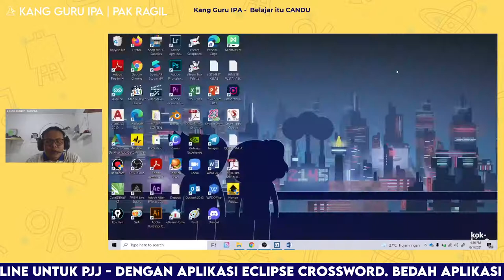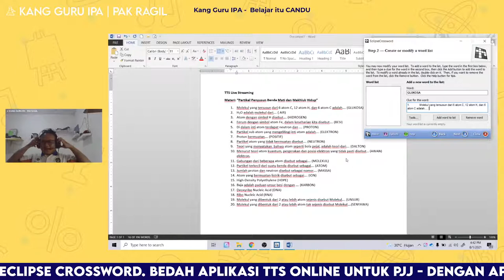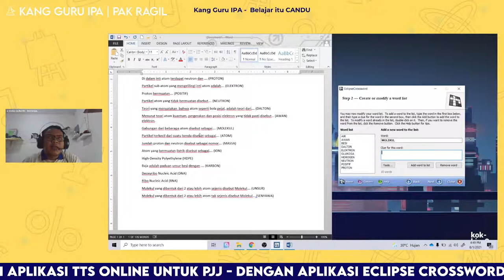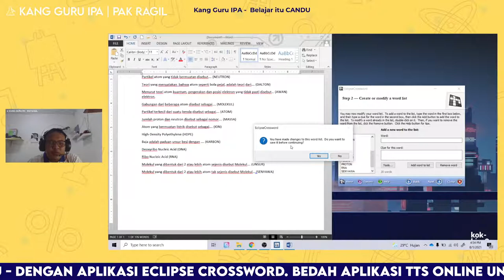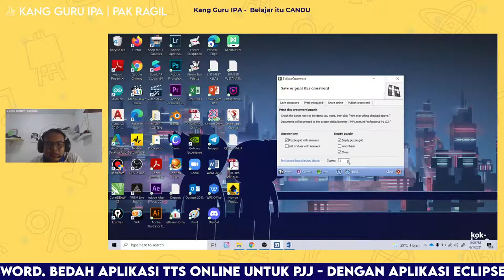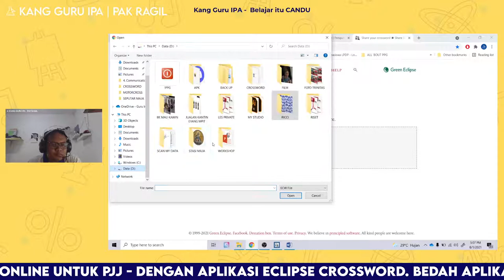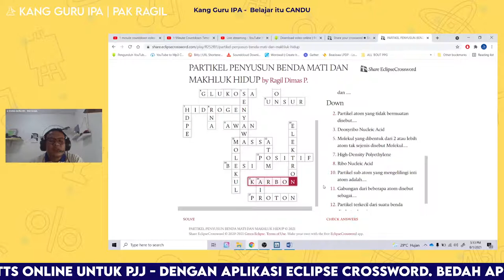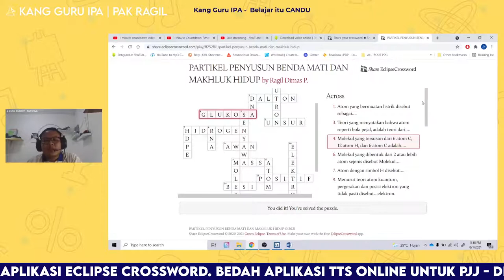BEDAH APLIKASI TTS ONLINE UNTUK PJJ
Welcome sobat pendidik. Hari Minggu, 01 Agustus 2021, Saya akan bedah aplikasi TTS Online bernama "Eclispse Crossword". Agar mempemudah, rekan-rekan bisa mendownload dan instal aplikasinya terlebih dahulu di:

Sampai jumpa di SundayStreaming01KangGuru ya!